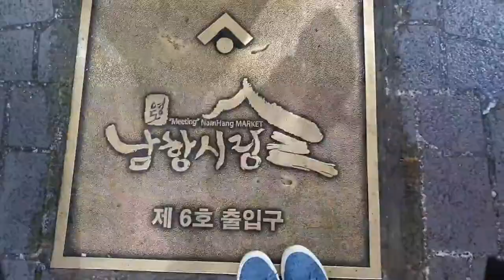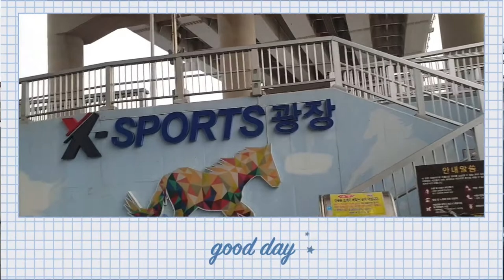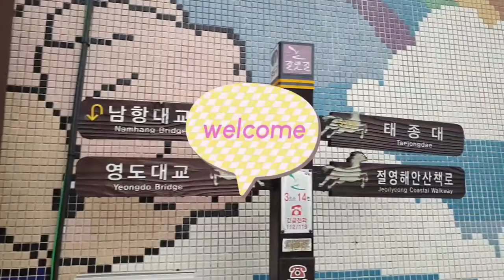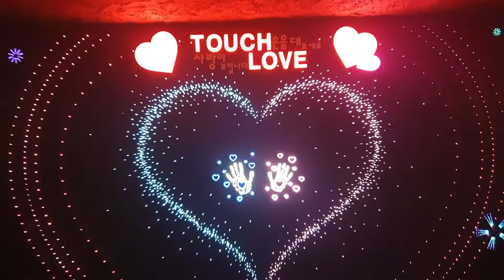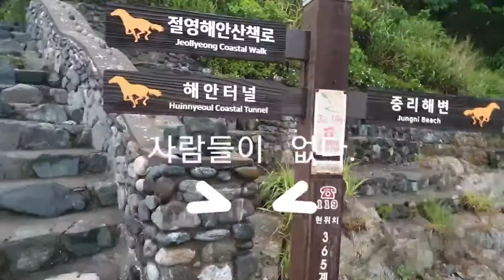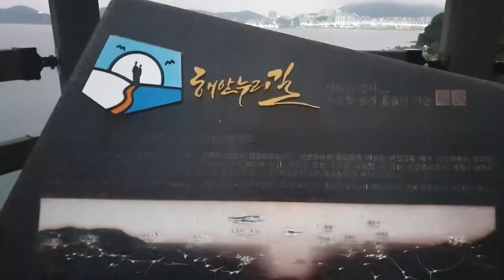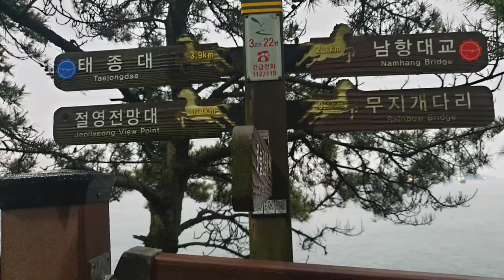2만보걷기다이어트#62일차/영도 /공포영화다!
갈맷길 3-3구간의 걷기 영상입니다.
날씨가  좋지 않을때는  절대 출발하지 마세요.
바다를 친구삼아 떠났다가
날씨 악화로
다소 위험한 상황이 .
공포영화속   주인공이  바로   나
후덜덜